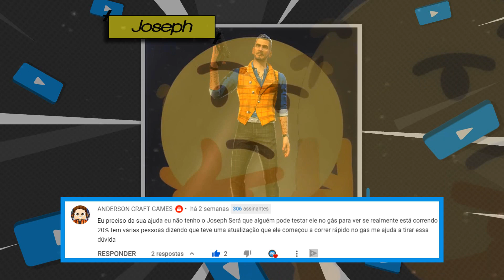FREE FIRE - JOSEPH corre 20% mais RÁPIDO no GÁS?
Galera o inscrito Anderson Craft Games, mandou a seguinte dúvida "eu não tenho o Joseph Será que alguém pode testar ele no gás para ver se realmente está correndo 20%? tem várias pessoas dizendo que teve uma atualização e que ele começou a correr rápido no gas, me ajuda a tirar essa dúvida?" vem comigo, e vamos conferir.

GUIA DE PERSONAGENS

GUIA DE PETS

=== MUDANÇAS NOS PERSONAGENS ===

Missões do Passe de Elite 40 Lâminas Peçonhentas:

MISSÕES DE ELITE

Acumulativo: Em qualquer modo de jogo, use cogumelo de nível 4 14 vez. 💿x5

Acumulativo: No modo clássico, abata 8 jogadores de uma distância de, pelo menos, 65 metros. 💿x5

Por: Marcelo
Canal: DetonAllgames®